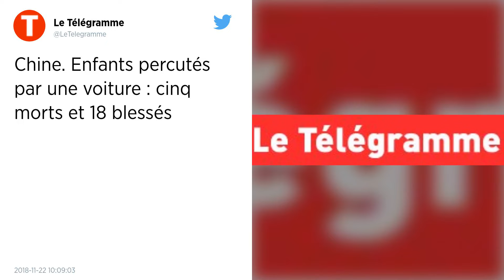Chine : Cinq enfants tués et 19 blessés, percutés par une voiture.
Une voiture a foncé dans des enfants jeudi 22 novembre dans le nord-est de la Chine, causant la mort de cinq d’entre eux et en blessant dix-neuf.

Une voiture a foncé pour une raison encore inconnue ce jeudi 22 novembre sur un groupe de très jeunes écoliers traversant une rue dans le nord-est de la Chine, faisant cinq morts et 19 blessés, a annoncé un média d'État.

Le drame s'est produit à la mi-journée devant une école élémentaire de la ville de Huludao, dans la province du Liaoning, a indiqué la télévision CCTV, précisant que le chauffeur avait été arrêté.

Une vidéo diffusée sur les réseaux sociaux montre un groupe d'enfants en train de traverser une rue quand, à mi-chemin, une voiture circulant à gauche, dans le mauvais sens de circulation, les percute de plein fouet.

Les cinq morts étaient tous des enfants qui suivaient une « formation préscolaire », a précisé CCTV, laissant entendre qu'ils n'étaient pas encore formellement scolarisés en école primaire et avaient donc moins de six ans. Parmi les 19 blessés figurent par ailleurs deux professeurs, un passant, le reste étant des « personnes mineures ».

Le conducteur arrêté
Le chauffeur de 29 ans, qui avait pris la fuite après l'accident, n'était pas sous l'emprise de l'alcool ni de stupéfiants, a annoncé sur internet le Quotidien du peuple, journal officiel du Parti communiste au pouvoir, citant la police.

Le média a également publié une photo de l'interpellation du jeune homme par trois policiers. Il ne précise pas si le conducteur a percuté volontairement le groupe d'enfants, indiquant seulement que « l'enquête se poursuit ». Les règles de circulation sont régulièrement ignorées par les automobilistes en Chine. Selon les chiffres officiels, 58.000 personnes ont été tuées dans des accidents de la route sur la seule année 2015.

Les infractions au code de la route étaient responsables de 90% des accidents ayant entraîné des morts ou des blessés cette année-là.